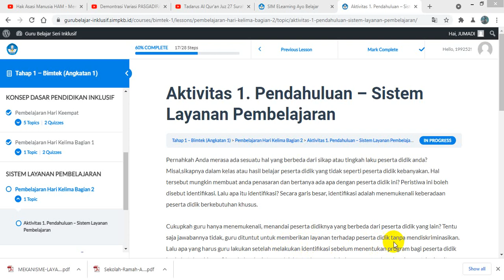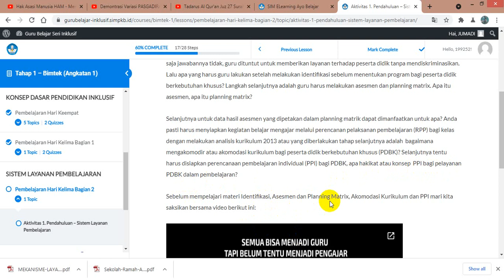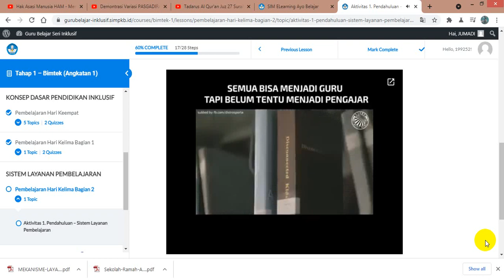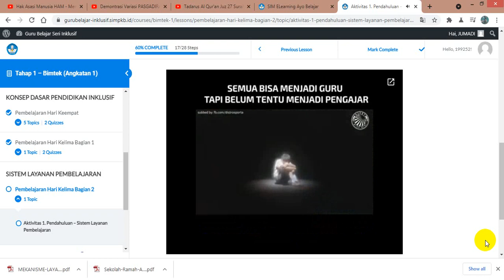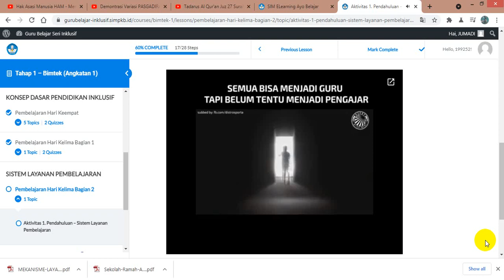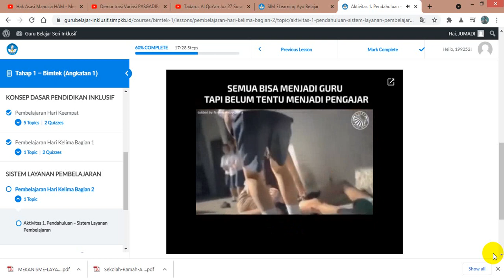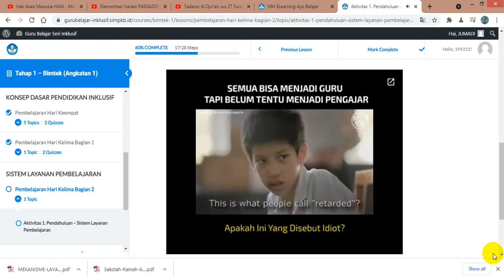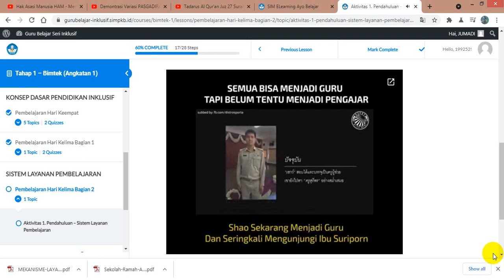Aktivitas 1 Pendahuluan - Sistem Layanan Pembelajaran